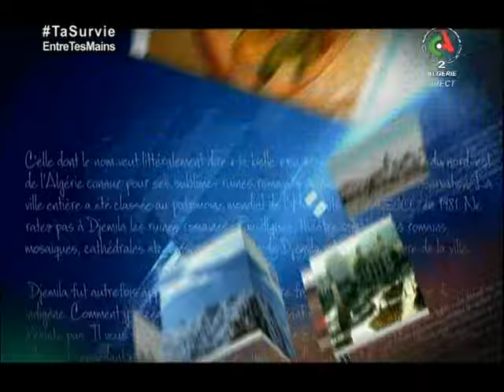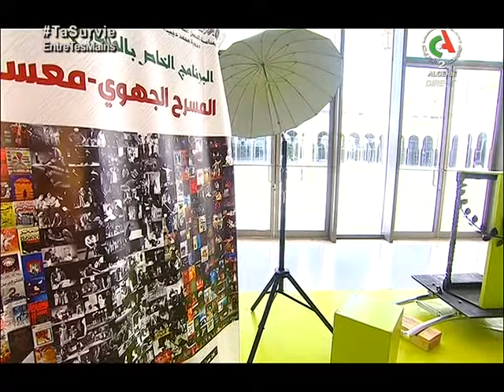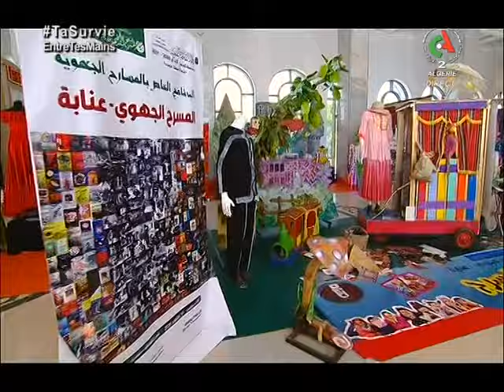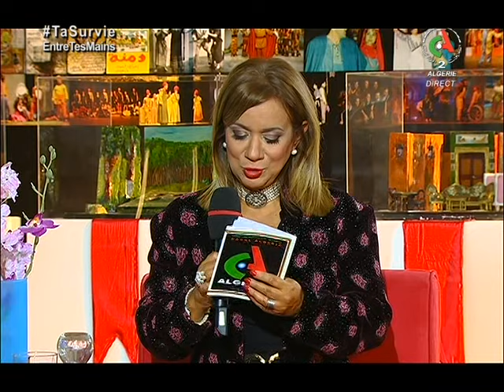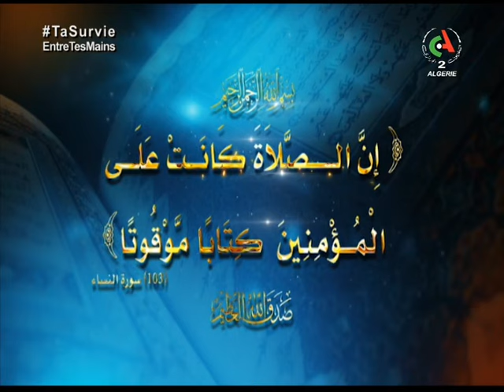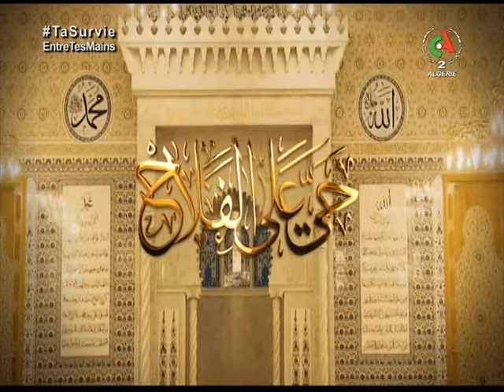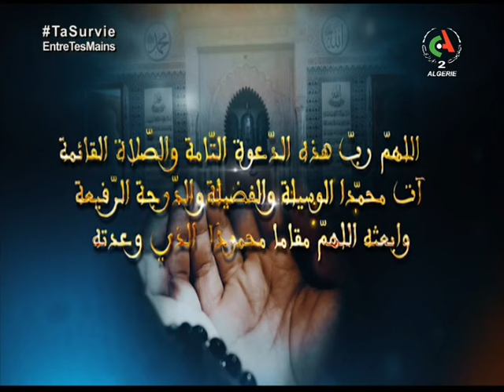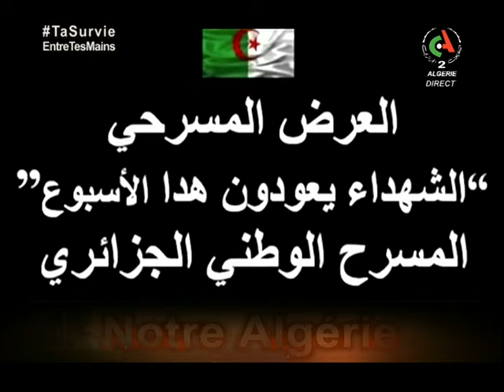Notre Algérie - Émission du 4 octobre 2020